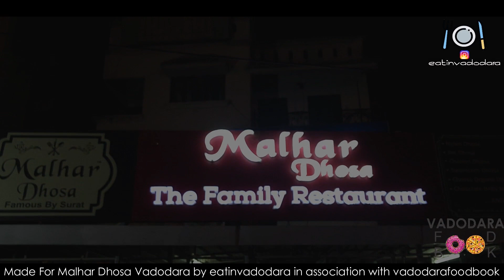Malhar Dhosa Vadodara || eatinvadodara || vadodarafoodbook || Vlog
Hello Foodies, looking something unique and different to eat in the upcoming festive days of diwali?

We Got you a best option for unique South Indian restaurant @malhardhosa.😍

This Place serves unique varieties of dosas which absolutely mouthwatering in look and heart filling in the taste😍❤️